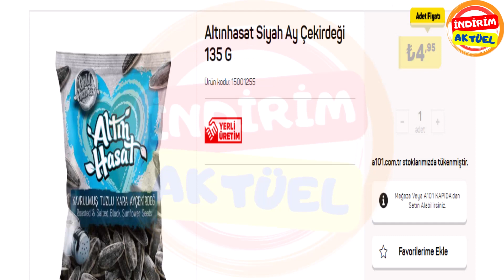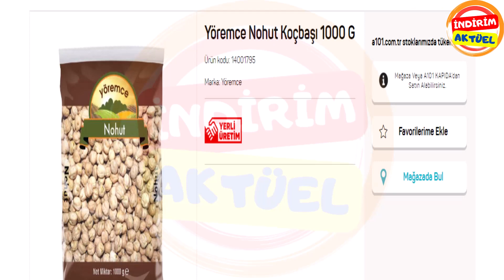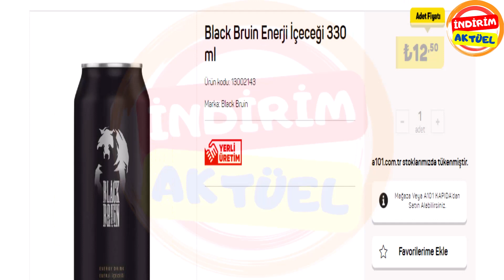A101 Haftanın Yıldızları Eylül - 2023